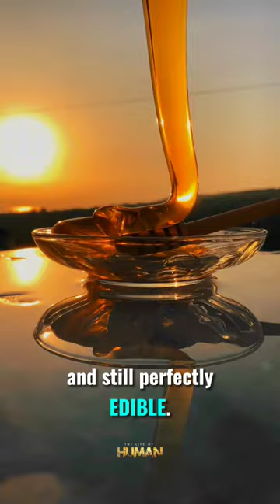Cheetah/Honey facts motivation setgoals viralvideo viralshorts goals new shorts viral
Cheetah/Honey

Sure, I'd be happy to provide more information about cheetahs!

Cheetahs (Acinonyx jubatus) are large cats belonging to the Felidae family. Here are some key points about them:

1. Physical Characteristics: Cheetahs have a slender, aerodynamic body built for speed. They have long legs and a flexible spine, which helps them achieve their incredible acceleration and agility. Their coat is tan with black spots, and their white underbelly helps camouflage them in their grassland habitats.

2. Speed and Hunting: As mentioned earlier, cheetahs are the fastest land animals. They can accelerate from 0 to 60 miles per hour (0 to 97 km/h) in just a few seconds. They use their speed to chase down prey during hunts, but their bursts of speed are short-lived due to high energy consumption.

3. Habitat and Range: Cheetahs prefer open grasslands, savannas, and semi-desert regions where they can spot prey from a distance. Historically, they were found in various parts of Africa and even some parts of the Middle East. However, their range has significantly decreased, and they now mostly inhabit parts of southern and eastern Africa.

4. Social Structure: Unlike many other big cats, cheetahs are not as solitary. They can be seen in small family groups, especially when a mother is raising her cubs. These groups usually consist of a mother and her offspring.

5. Conservation Status: As mentioned earlier, cheetahs are listed as vulnerable on the International Union for Conservation of Nature (IUCN) Red List. They face several threats, including habitat loss, human-wildlife conflict, and a decline in prey availability. Conservation efforts are crucial to ensure their survival in the wild.

Cheetahs are fascinating creatures and play a vital role in maintaining the ecosystem.